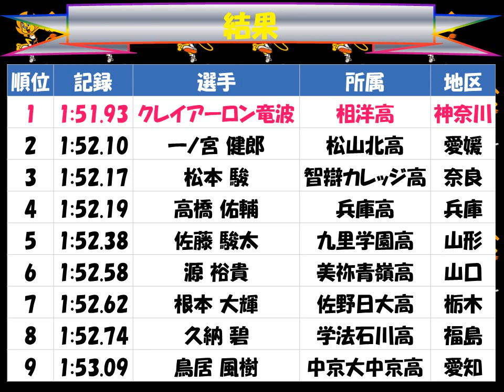国民体育大会２０１７えひめ「少年男子800m」優勝：クレイアーロン竜波（相洋高 神奈川）